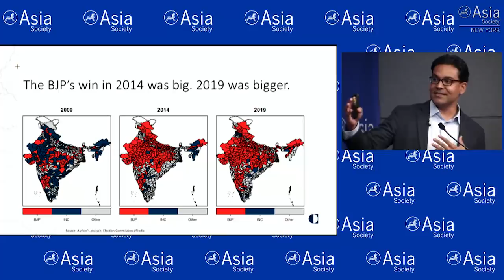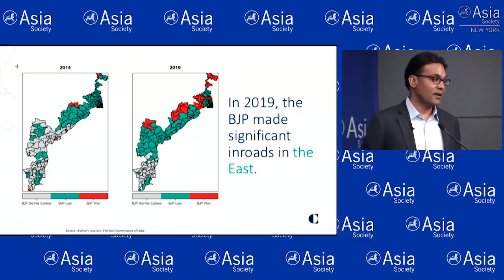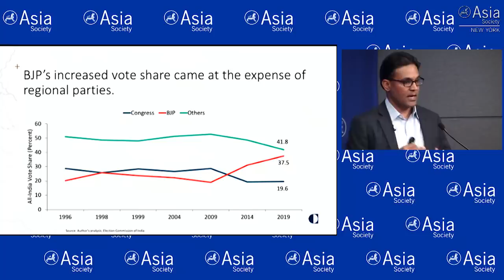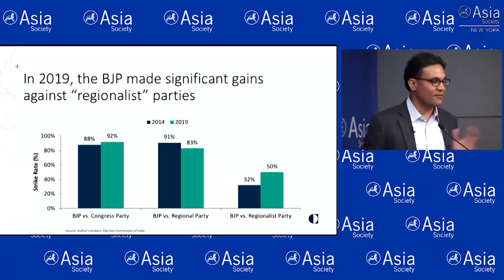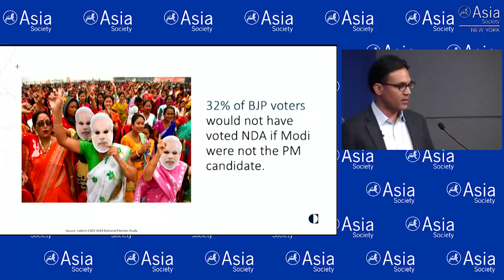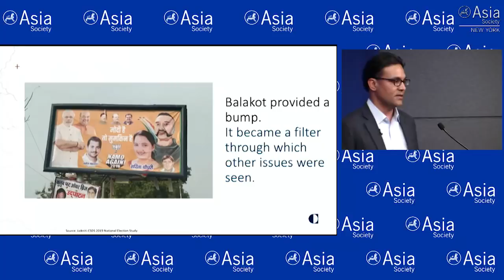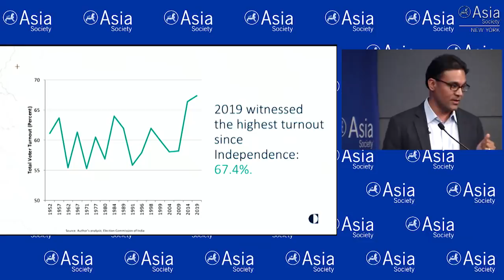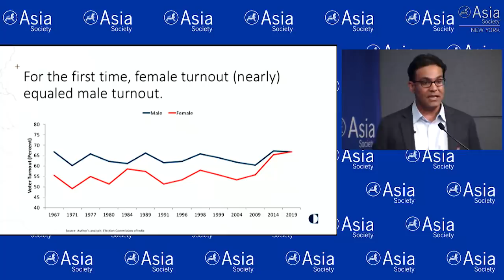India Decides: Making Sense of the 2019 General Elections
NEW YORK, May 29, 2019 — Last week, Narendra Modi and his Bharatiya Janata Party (BJP) won India's general election by a resounding margin. What does this mean for the country? Kanchan Chandra, Menaka Guruswamy, Tanvi Madan, and Milan Vaishnav discuss the implications of Modi's victory at Asia Society. Robert Jenkins served as moderator. (1 hr., 23 min.)